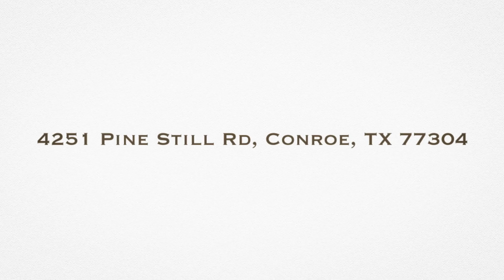4251 Pine Still Rd Conroe TX 77304